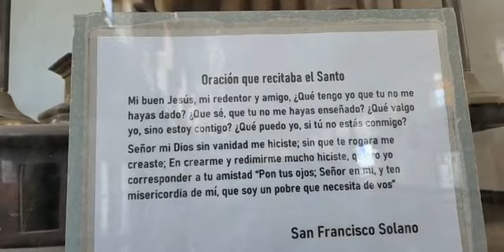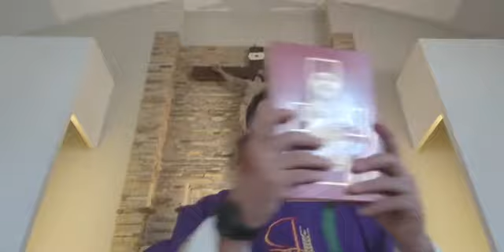Misa del 3 de Abril - Oficiada por el Padre Luis Zazano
Meditaciones Diarias - Evangelio del Día